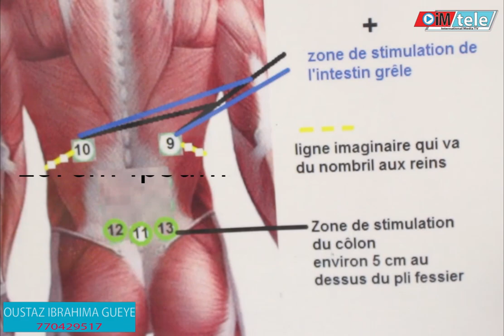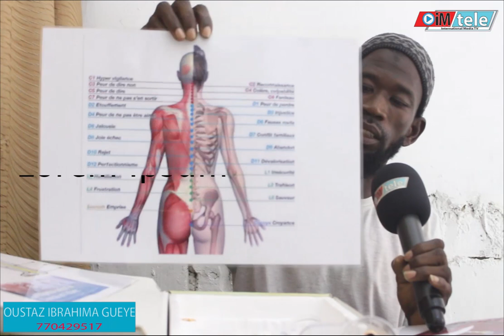Les biens faits du ventouse expliqué par Oustaz Ibrahima Gueye